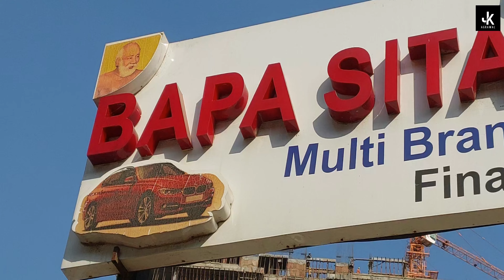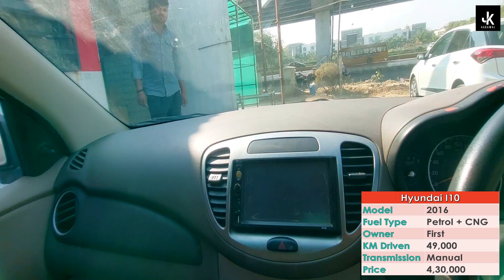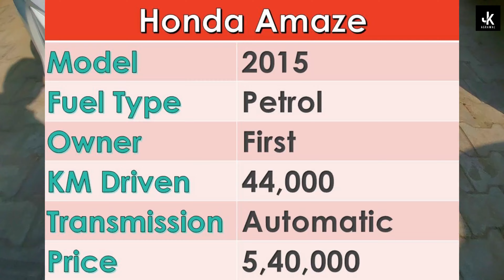Second Hand Car In Ahmedabad | Best Low Price Cars | JK Agrawal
Bapa Sitaram Motors
Opp. Gujarat High Court Gate No.5,
Near Satyam 64,
Above Red Carpet Cinema,
SG Highway, Ahmedabad, Gujarat 380060

Jeetu Agrawal
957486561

Related search :

best second hand car under 3 lakhs in gujarat,
swift second hand car price ahmedabad,
second hand car under 2 lakh in gujarat,

best cng car under 10 lakhs in india,
second hand cng cars under 3 lakh,

7 seater cars for sale,
7 seater cars in ahmedabad,
cheapest second hand cars ahmedabad
cheapest used cars ahmedabad
second hand cars mehsana
used cars mehsana
second hand cars gujarat
used cars gujarat
second hand cars in gujarat
cheapest second hand cars in gujarat
gujarat car market
gujarat ni sauthi sasti gadio

gujarat second hand car market
second hand car in gujarat
second hand car in Vadodara
second hand car vadodara
cheapest second hand car
2nd hand cars
second hand cars kharidte samay kya dekhna jaruri he
second hand cars under 50000
Second hand cars in ahmedabad under 3 lakhs
Second hand cars in ahmedabad under 2 lakhs
Second hand cars in ahmedabad under 1 lakh